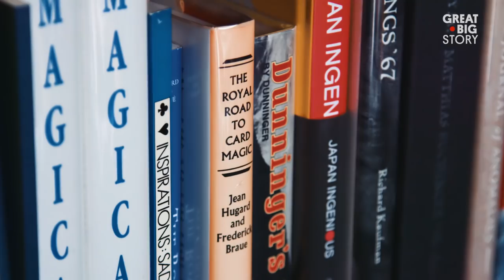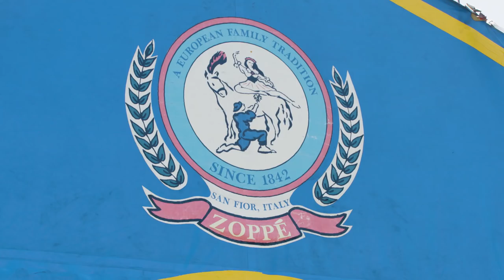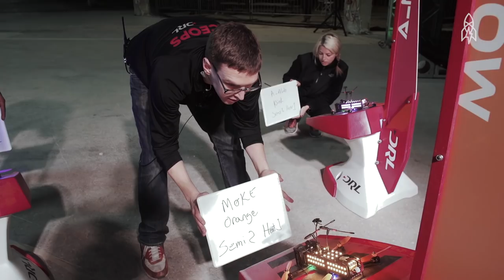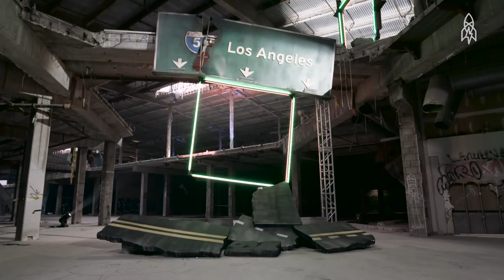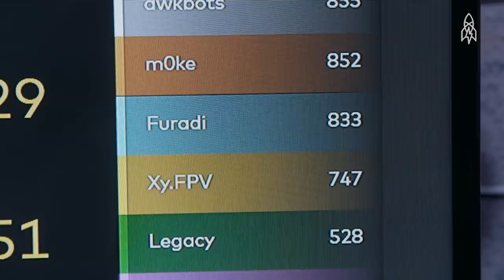The Family That Works And Plays Together…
In this reel, meet five families who work and play together like true professionals. From a literal family circus that passes its legacy on generation to generation, to brothers who make cardistry a dynamic art form of its own, to a father and son who race drones like pros, these artisans and sportsmen make work look like a whole lot of fun.